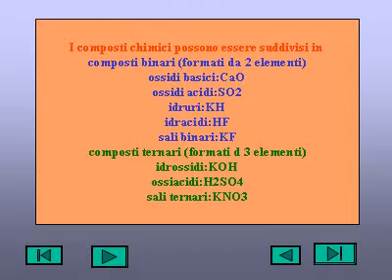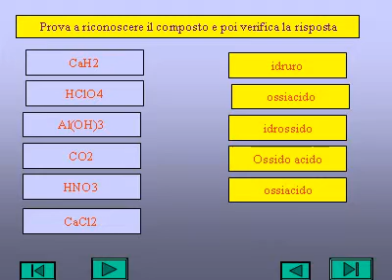reazioni chimiche 2.avi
ppt convertite in video.avi con E.M.Converter
reazioni chimiche inorganiche